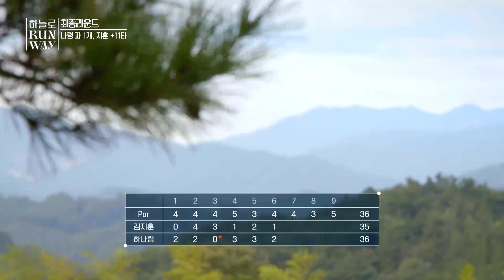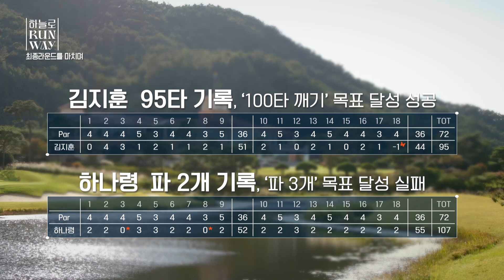[6화] 파란만장 스토리의 결말? 하늘의 런웨이모습까지! 🚶‍♀️ | 하늘로 런웨이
필드를 런웨이로 만드는 '패션모델들'의 골프 초보 탈출 프로젝트!
모델 분야에선 탑이지만 골프는 초보인 모델 나령과 지훈!
김하늘 프로와 함께 초보를 탈출하라! '하늘로 런웨이'

※ 그리고 김하늘 프로의 새로운 프로젝트 : 모델 ※
나령과 지훈의 도움을 받아 페어웨이가 아닌 런웨이에 도전한다!